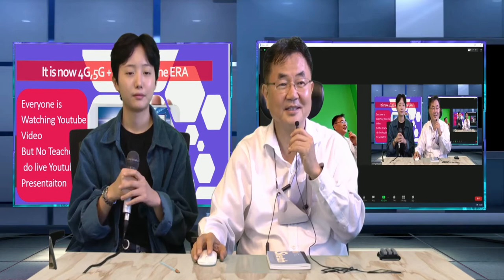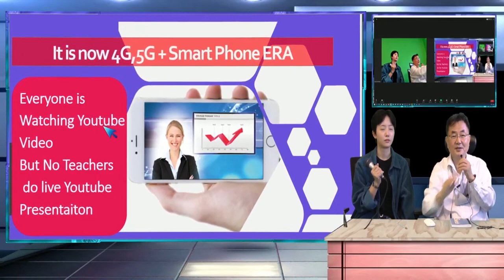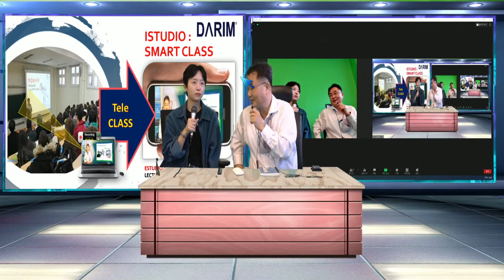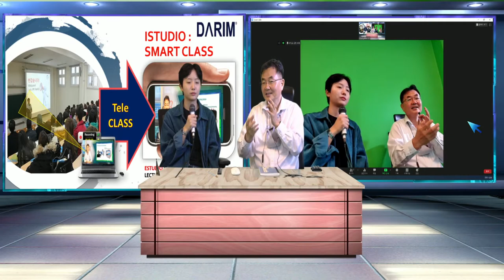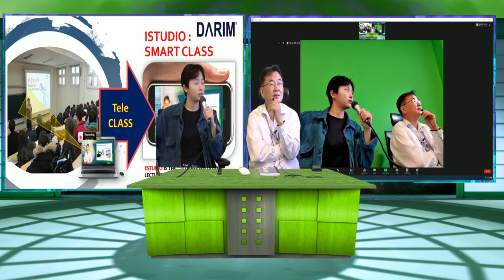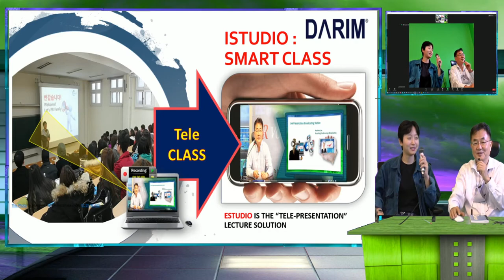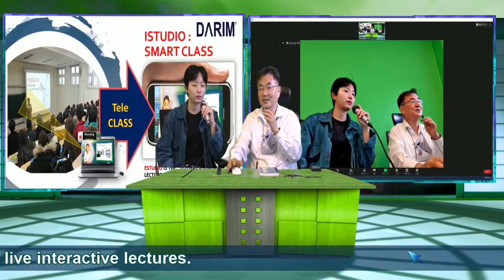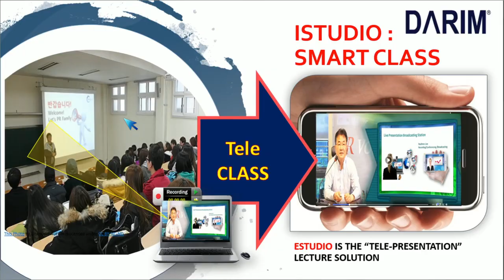온라인 원격 수업을 위한 iStudio 스마트 교실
온라인 수업, 줌으로 Google 팀즈 팅 방식은 커피숍에서 만나 대화를 나느는 방식이라면, iStudio는 학생들이 커피숍이 아닌 교실에 와서 칠판을 이용한 수업을 듣듯,  가상공간의 교실서 선생님 수업을 대면 교실 수업보다 더 효과적으로 수업을 들을수 있고 선생님도 더 편하게 온라인 수업을 하도록 하는 정대면 수업 방식에 대한 설명